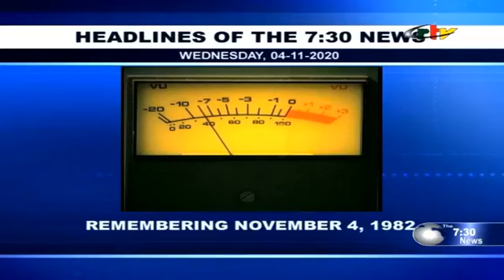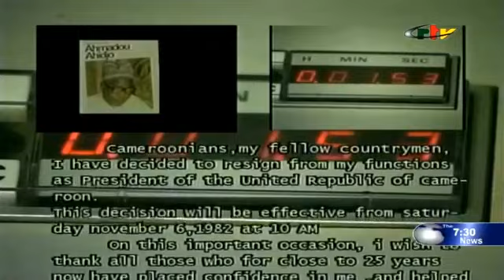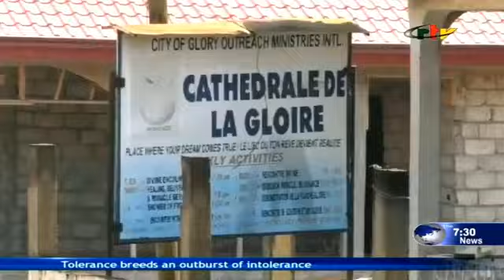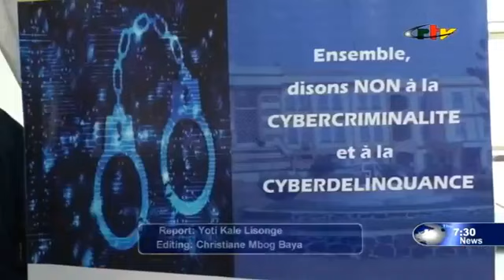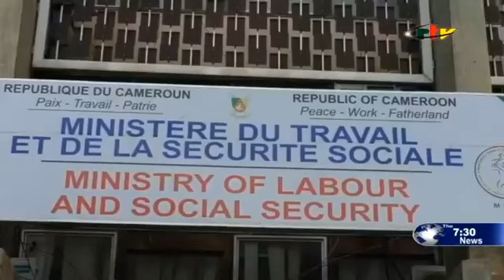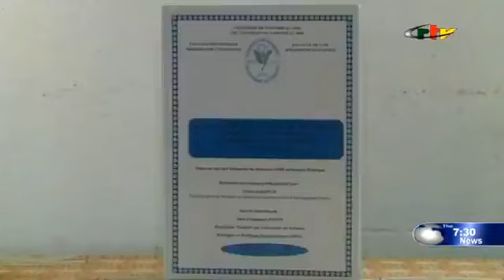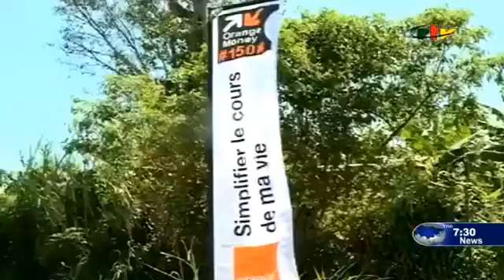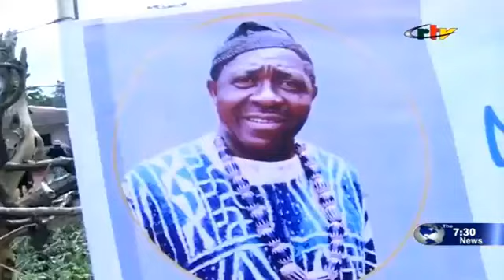The 07.30 PM News: Biya 38 Years later.... - Wednesday 04th Novembre 2020, Crtv